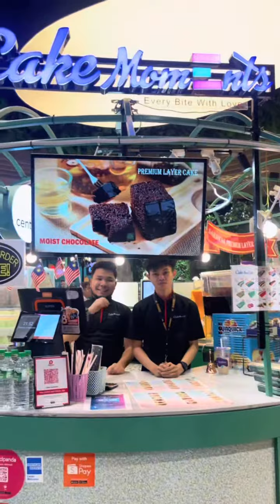Box cake 🍰📦 | DDJT Food Journey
DDJT Food Journey

DDJT Food Journey